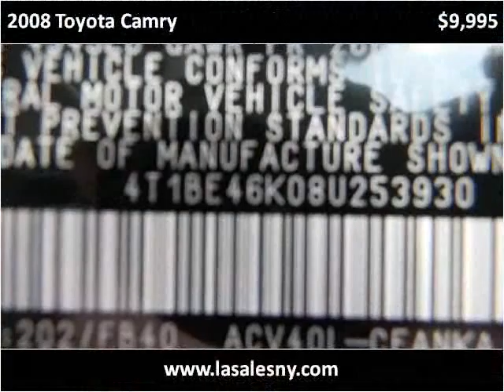2008 Toyota Camry Used Cars Hicksville NY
This 2008 Toyota Camry is available from LA Sales.